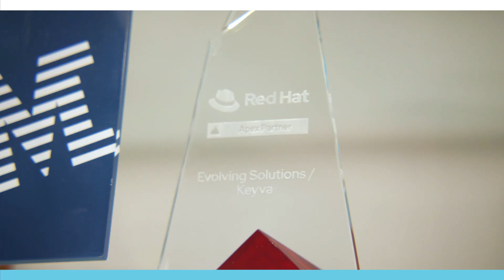25 Years of Success - Our History